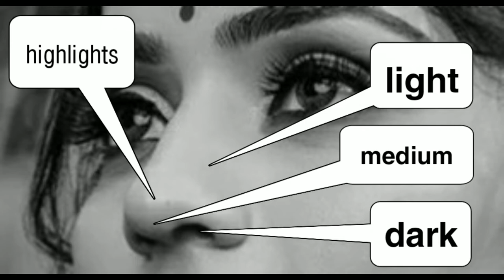Realistic nose drawing tutorial in kannada by auk arts